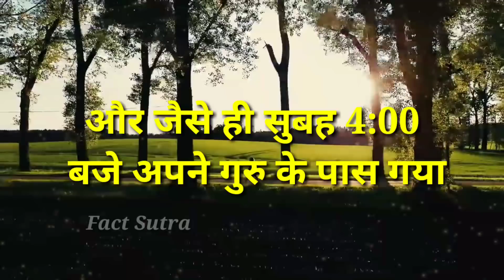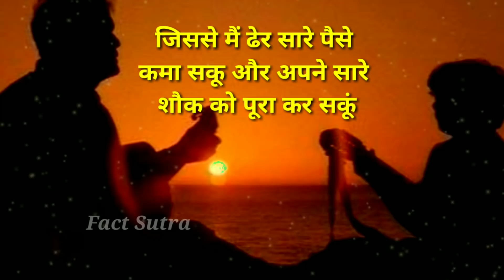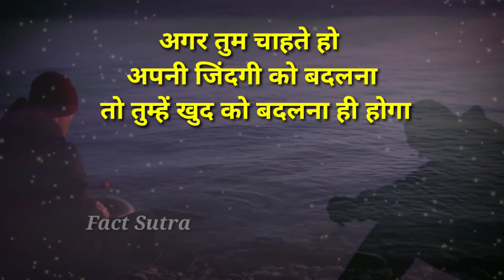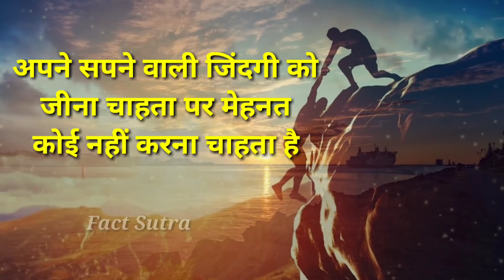नहीं देखा होगा ऐसा मोटिवेशनल वीडियो by Fact Sutra | Motivational Story | Inspirational Speech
Friends in this Video I have shown you how you can fulfill your dreams . Here I have given you example of teacher and a student in which teacher has explained true path of success.This Pagalpan Motivational Story will boast your self confidence also this Inspirational Story in hindi will help you for your growth Dreams and Success

Also Follow Fact Sutra on -